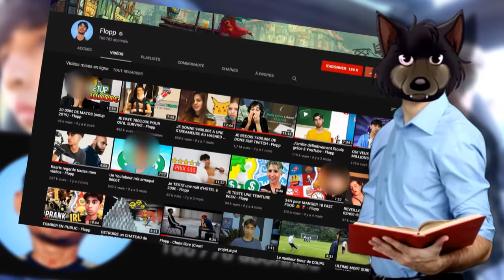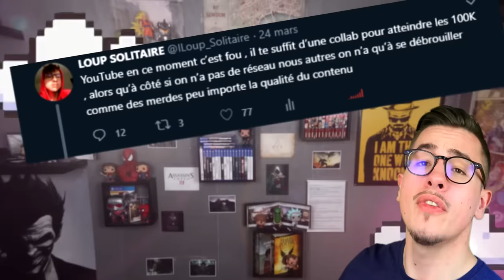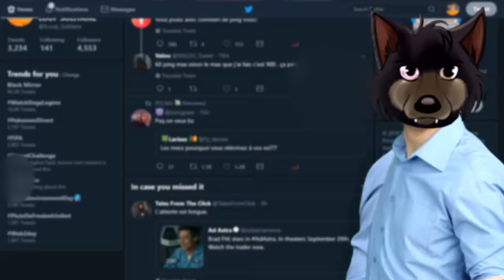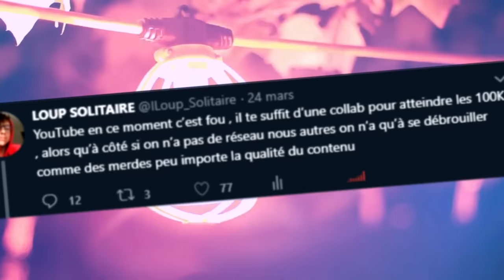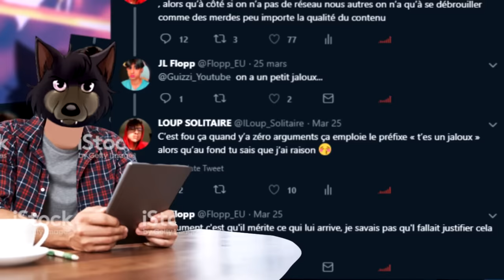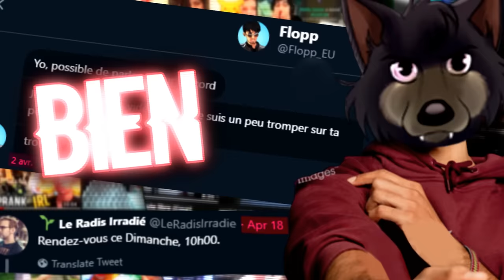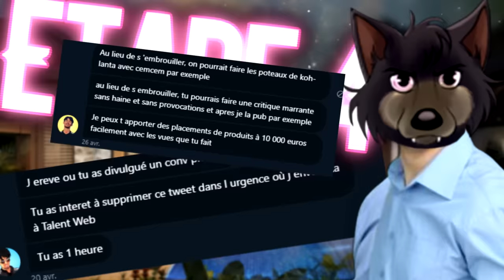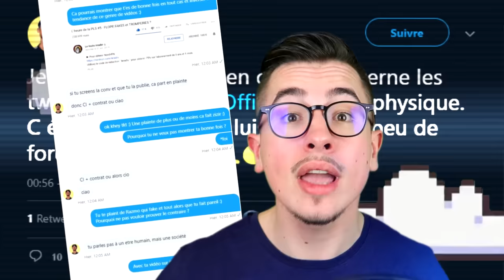COMMENT AFFICHER FLOPP EN MOINS DE 13 MINUTES ?? (record pakistanais)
Ceci est une description longue pour faire comme les grands influenceurs alors que rien du tout.
Du coup voilà car je suis et vous êtes et référencement toussa toussa. Gros , je crois que j'ai la dalle, j'ai des pommes, mais qui mange des pommes à 10H du matin ??

♀ : NINTENDO Mii THEME (Trap Remix)

♀  Nightcore] Kalinka (AdryxG Remix)

♀  Animal Crossing ( ma préférée wola )

♀  ZELDA ( Akihabara! - Sacred )

C'est pas que je t'aime pas , mais c'est que j'ai la flemme.